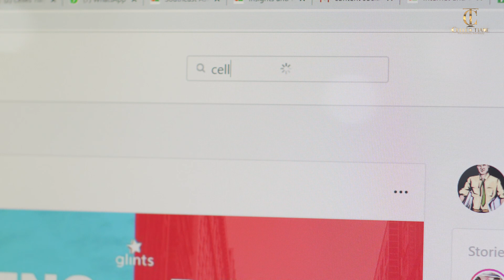Celles Tiane Indonesia